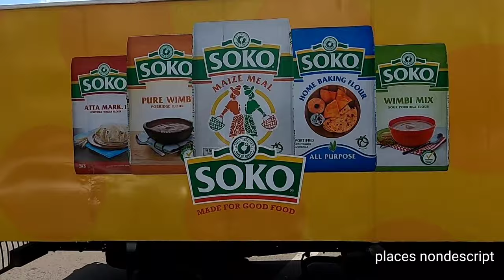Nairobi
Terms apply.

Get fast money transfers like me to 34 counties eu to uk to states to Middle East to Africa — and your first 2 transfers FREE! Copy code IEQBkv into TransferGo app or tap